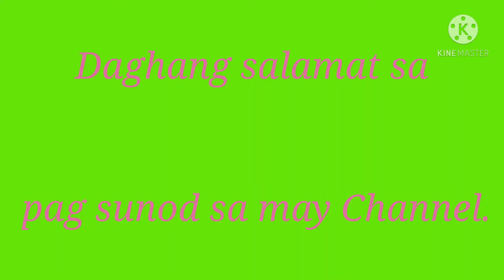Ang mabisang gamot nga Herbal sa sakit nga LAGNAT.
ang herbal nga tambal nga makita ra sa atung palibot.